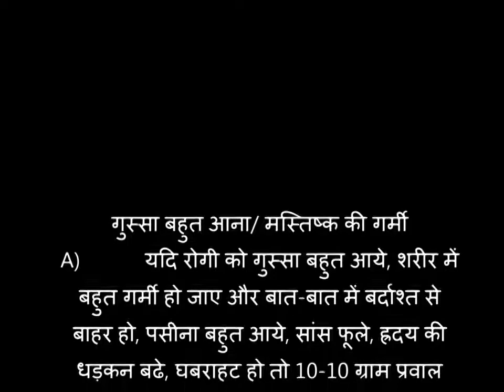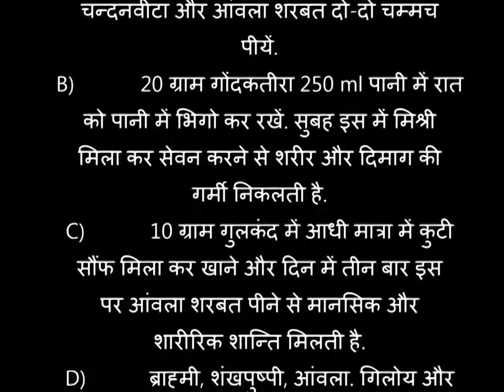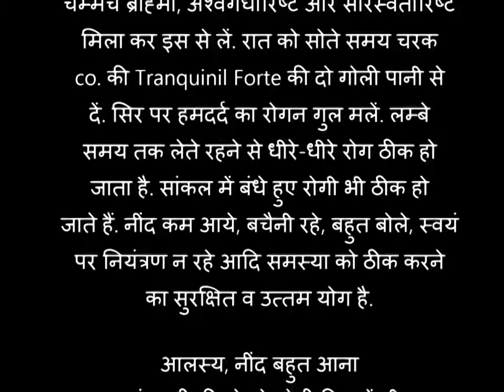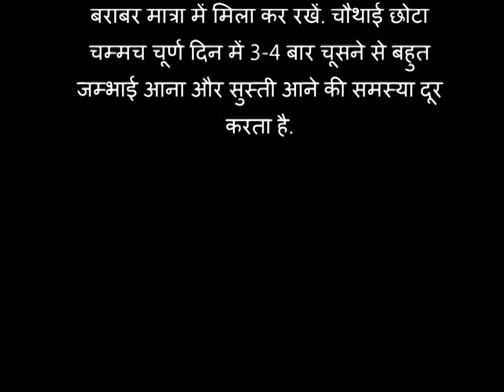Free Ayurvedic Treatment FOR Anger, Mania, Laziness (गुस्सा बहुत आनामस्तिष्क की गर्मीपागलपन, आलस्य)